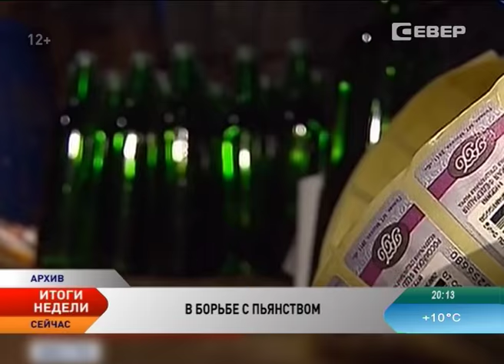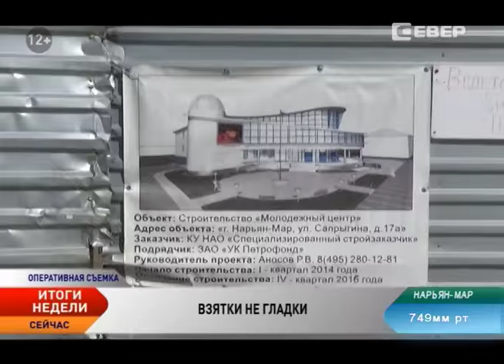Новости Ненецкого округа. Итоги недели ( с 30 мая по 05 июня 2016)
Новости Ненецкого округа:

Игорь Кошин принял участие в селекторном совещании Правительства, посвященном детскому отдыху детей.

В Нарьян-Маре обсудили способы и методы борьбы с алкоголизацией населения.

За час прямой линий Игорь Кошин ответил на 16 вопросов жителей НАО.

Сотрудник КУ НАО «Централизованный стройзаказчик» задержан по подозрению в коррупции.